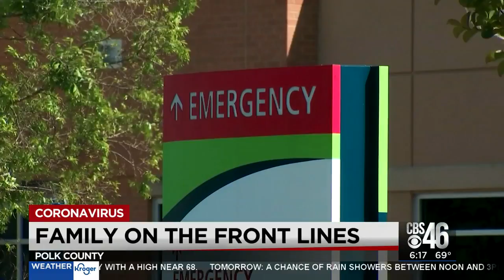Family on the front lines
Members of a Polk County family share more than just their last name, they all work at the same medical center.